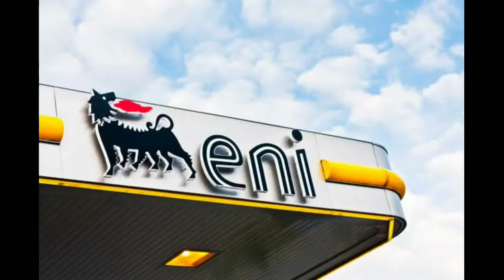World highest railway bridge short by shoaib_factz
World highest railway bridge short